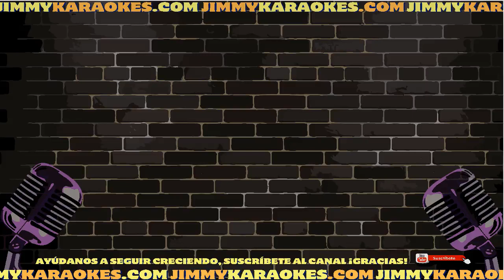Rafaga Mueve Tu Cintura Karaoke